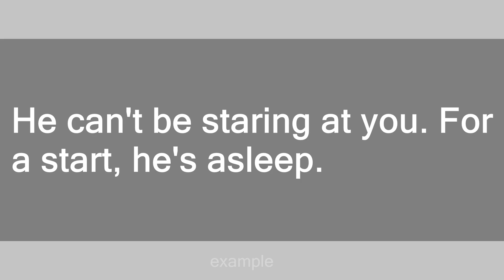for a start